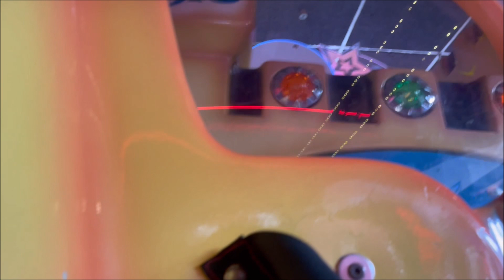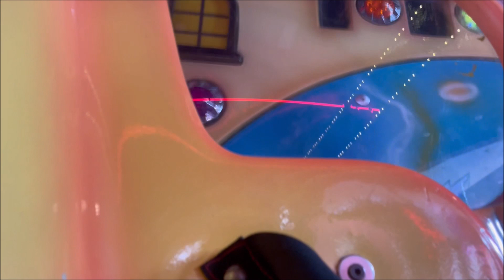Magic Castle Kiddie Ride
Credit to @thomasthetankengineyesnuiw9120 for the attract mode.
Made by Cogan in 2003
Located in Scarborough